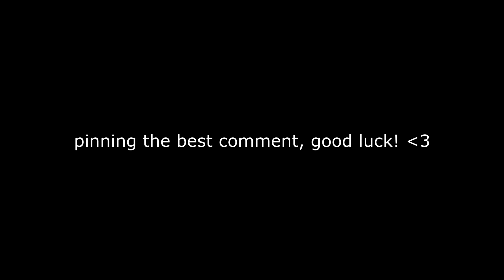Addison Rae 💕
Make sure you guys are using my support a creator in the item shop: dymbz
(ad)